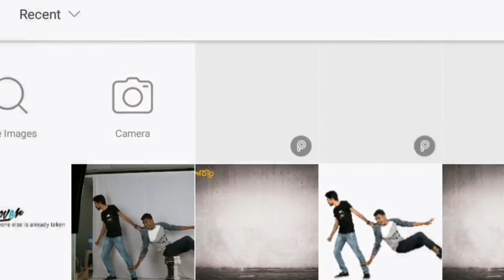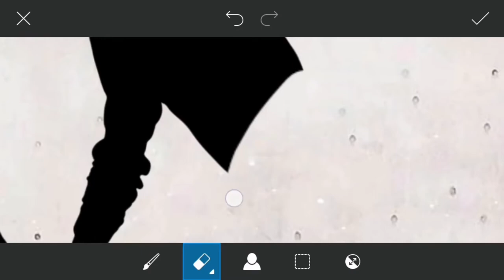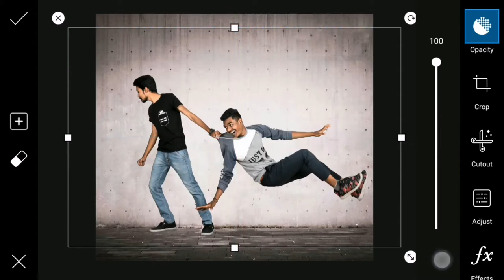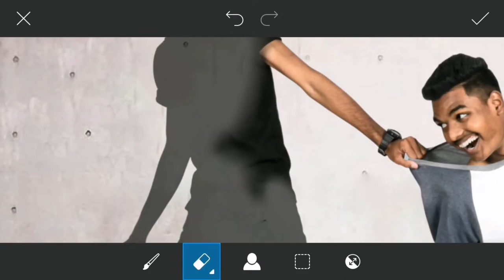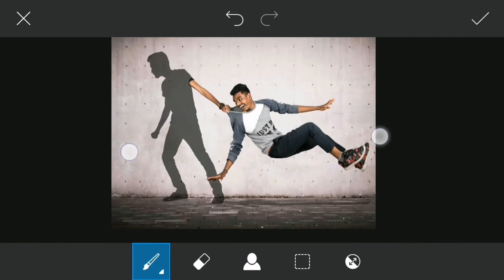PICSART: shadow photo editing tutorial